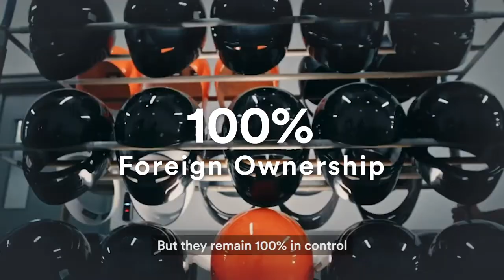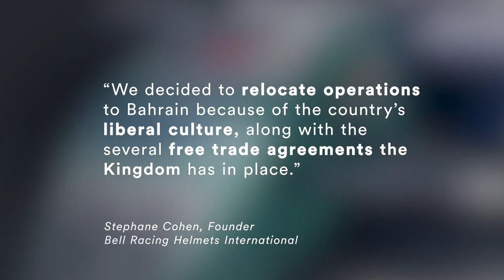Success Story: Bell Racing Helmets International in Bahrain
Sixty years after launching in California, Bell Racing Helmets International relocated its global auto racing operations to Bahrain. Since then, the motorsport firm has benefited from supportive infrastructure and unrestricted access to the markets and decision-makers that matter.